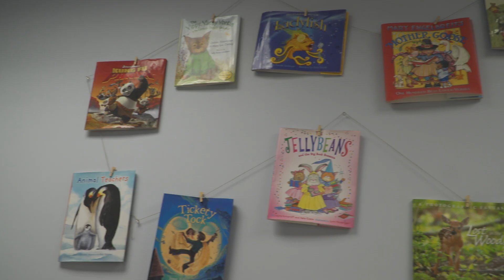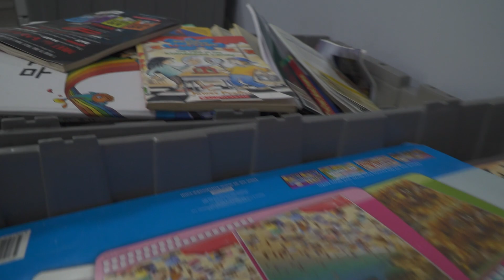2019 UNLV Football- Rebels Give Back